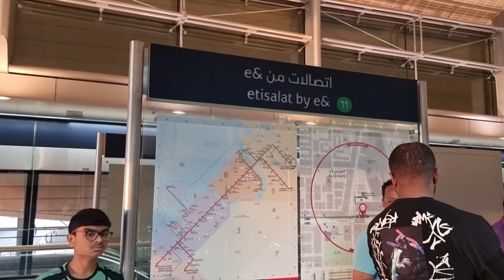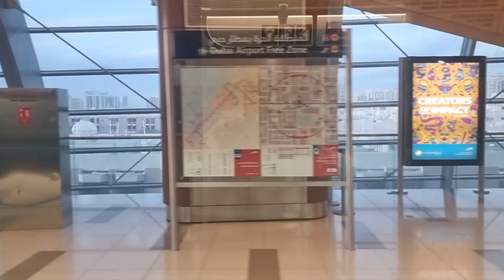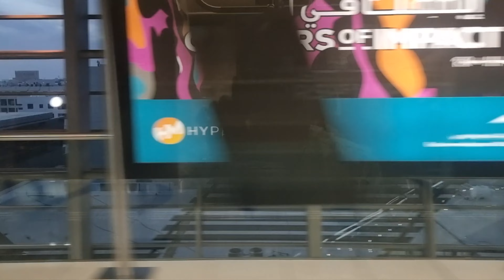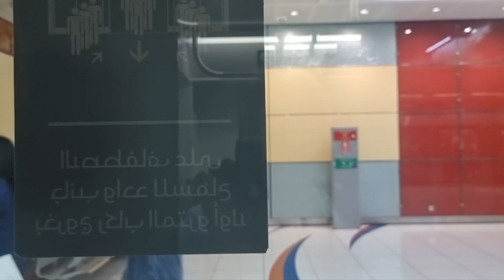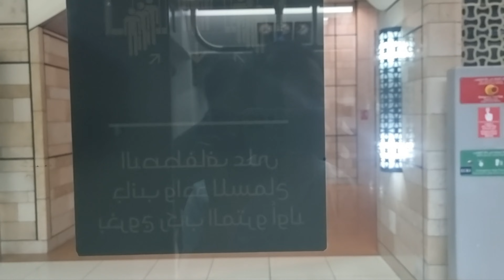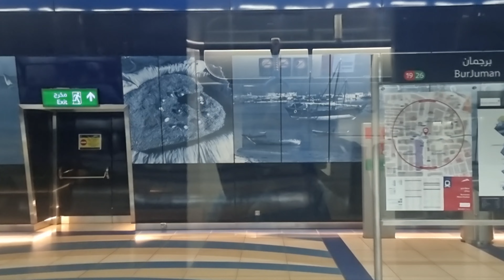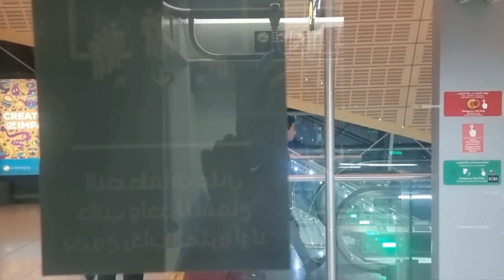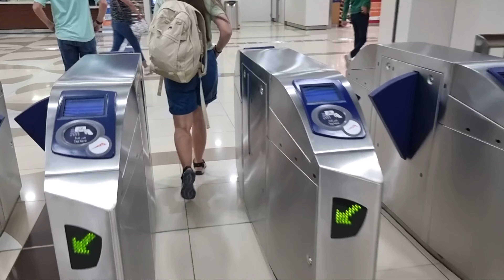Dubai Public Transport: Al Rashidiya Centrepoint to Creek Metro Station via Etisalat Metro Station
■ DUBAI PUBLIC TRANSPORTATION:
Because of the growing population, commuters in Dubai experience a high amount of traffic congestion. The city has become the most congested city in the Middle East. Professionals working in Dubai spend an average of 1 hour and 45 minutes commuting to and from work. The government has invested heavily in the Dubai's road infrastructure, although this has not kept pace with the increase in the number of vehicles. This, coupled with the induced traffic phenomenon, has led to growing problems of congestion. However, as of May 2009, with thousands of expatriate workers having lost their jobs and left back to their countries following the economic crisis, traffic congestion has eased significantly. Traffic congestion, the single biggest concern among Dubai's 1.44 million residents, inflicts losses of Dh4.6 billion or 3.15% of the emirate's Dh146 billion GDP a year. The city has a car ownership rate of 541 cars per 1,000 population. According to some traffic experts, Dubai is suffering from an originally flawed road system, with in-built bottlenecks on certain key routes such as the Dubai-Sharjah road. Over time, however, the new infrastructure including the Dubai Metro, the new bridges and complex of flyovers is expected to ease congestion to some extent.

Dubai also has an extensive taxi system, the most expensive way to travel around the Emirate. There are both government-operated and private cab companies. The Dubai Transport Corporations operates cream-color taxis, with different color tops representing different franchising companies operating under RTA regulations. Some of the private cab companies are Cars Taxi, National Taxi, Cititaxi and Metro Taxi. The meter generally begins as 12 AED when a requesting a cab from the call center, and 5 AED when taking a taxi on the road and is generally charged by distance at 1.5 Dhs/km. These cabs are available via the three major taxi booking apps - Uber, Careem and Dubai Taxi. With Careem being the largest taxi operator. (DTC)

The Dubai Metro currently operates three lines. The construction contract for the project was given to Dubai Rapid Link (DURL), a consortium led by Mitsubishi Heavy Industries, in 2005. The construction of the red line began in September 2005 and the red line started operating on 9 September 2009, with its extension opened in 2010 and 2013. There are currently 31 stations on the red line. The construction of green line started in 2006 and the green line opened on 9 September 2011. There were initially 18 stations and two more stations were added in 2014. The Green Line runs from Etisalat to Creek and the Red Line from Rashidiya to Jebel Ali.

Seven monorails are also slated to be constructed to help feed the Dubai Metro, connecting various places such as Dubailand, the Palm Jumeirah and other districts the main track. The first of these, the Palm Jumeirah Monorail, opened on 30 April 2009. Two stations are in operation, while two more stations are expected to be added in the future.

Dubai has a very large bus system run by the Roads and Transport Authority (RTA). The bus system has 193 routes on weekdays and transports over 30 million people weekly. The (RTA) runs 1,616 buses around the whole emirate. From dubai logistics city in the West to the Al Quasis Industrial area in East Dubai. The buses will be of various sizes & models. Some bus lines are feeders for the metro system. 656 of 1500 bus stops are equipped with airconditioned shelters. The bus fleet consists almost entirely of low floor European-made, air-conditioned buses by Neoplan, Mercedes-Benz, Solaris and VDL. Although the city of Dubai is growing year by year, the number of passengers is hardly rising. It is possible that this is a result of constant metro extensions. In August 2019, the Road and Transport Authority (RTA) announced that a new night bus service (runs from 10 p.m. to 5 a.m.) will be launched, along with 11 more routes that will be enhanced in terms of timings and connections.